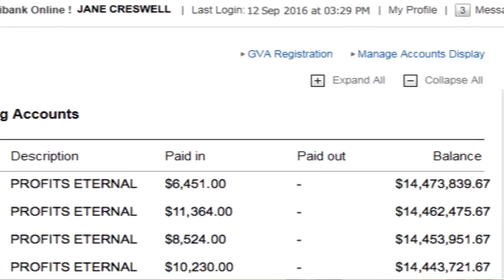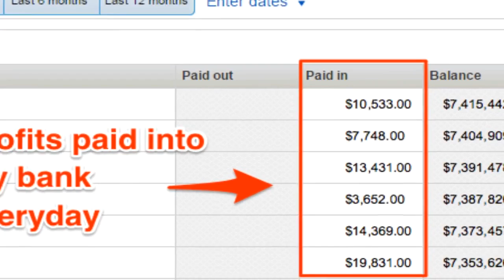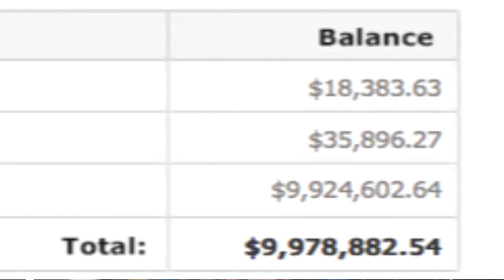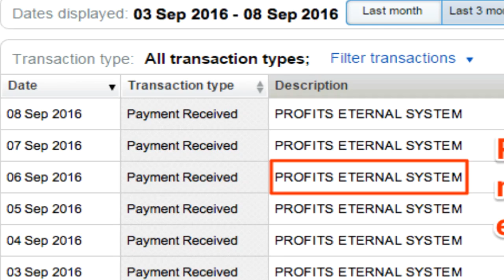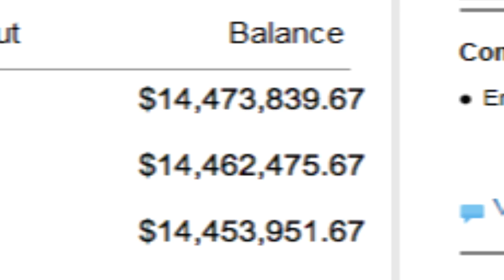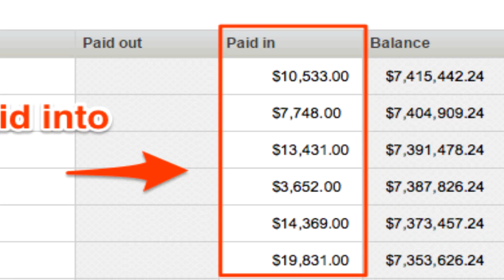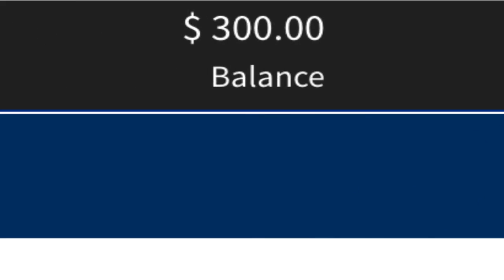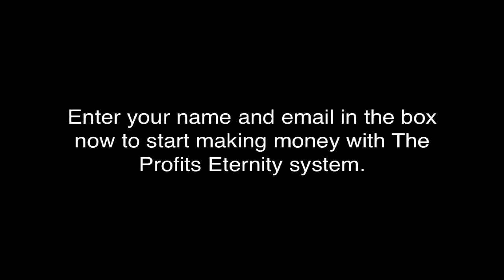Binary Options Trading Signals - 60 Second Binary Options Trading Strategy